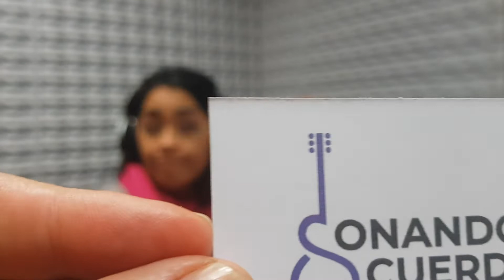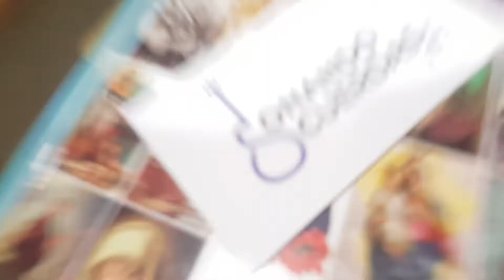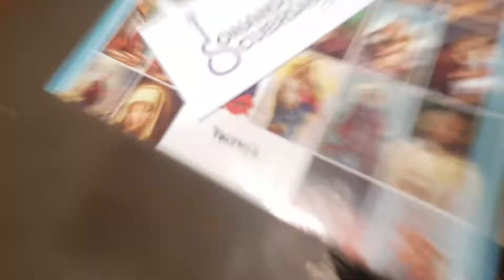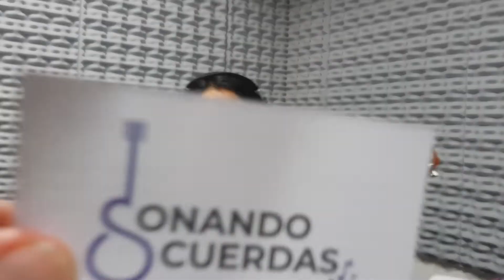La Profesora María Cañumir (Sonando Cuerdas) en La Aristogracia. Radio Nacional Esquel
Mauro Calaverita Mateos - 2 de mayo de 2022